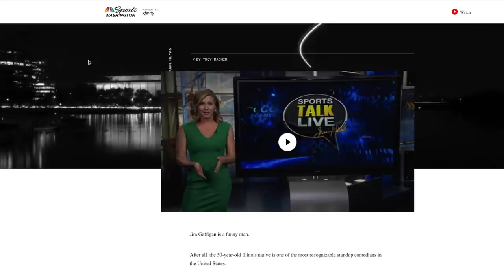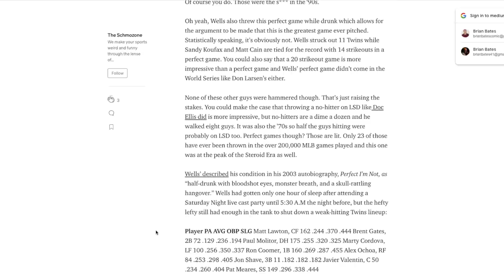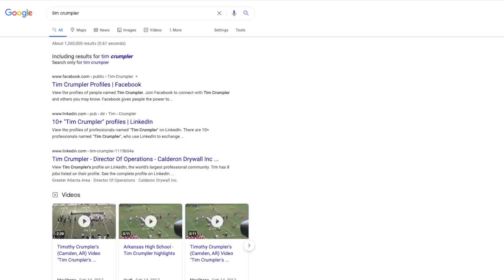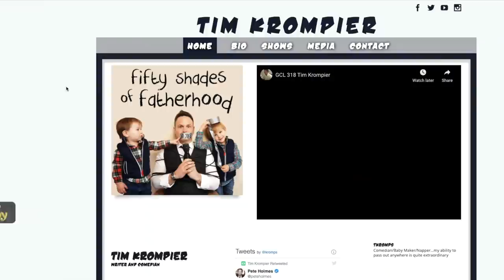Nateland | Ep #17 - Urban Legends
This episode, we delve into urban legends. Was Mr. Rogers really a Navy Seal? Did Paul McCartney really die and get replaced by a look-a-like? Was the movie "The Exorcist" really based on a true story? These are just some of the many urban legends Nate, Brian, Aaron, and Nic discuss.

0:12 - Life on the One Night Only Drive-in Tour - Golf & NASCAR!
8:00 - Comment Roundup
44:02 - Preview of the next Nateland episode
45:20 - Urban Legends - Halloween and the real life Michael Myers
57:38 - Who would you rather encounter: Michael Myers (Halloween) or Jason (Friday the 13th)?
1:00:28 - Popular Urban Legends - Marilyn Manson, Jamie Lee Curtis, Mr. Rogers, dwarf eating Hippos, gang initiations, mole people, spider eggs.
1:12:18 - Killer in the backseat
1:14:04 - Wade Boggs drinks 107 beers on a flight, David Wells' drunk perfect game and Doc Ellis
1:19:58 - Orange juice man, achilles slasher thief, needles in change dispenser, razors in candy
1:25:45 - Replacement Paul McCartney
1:28:54 - The Amityville House and Nate's ghost story
1:38:34 - The Scream movies, The Exorcist,  and The Shining
1:42:10 - The Wizard of Oz munchkin death
1:47:14 - Three Men and a Baby ghost
1:50:03 - Scariest Haunted House in America